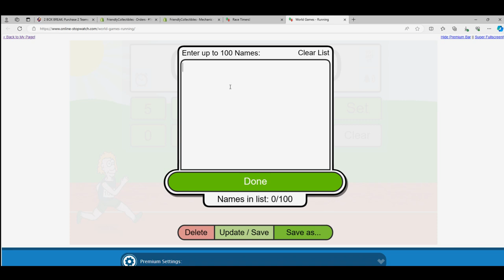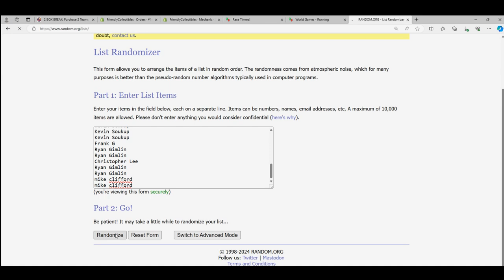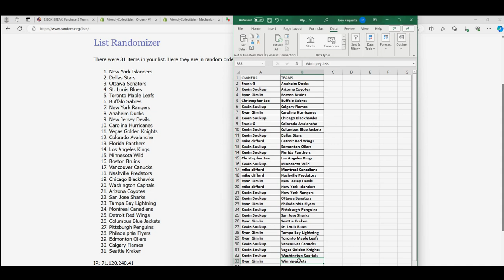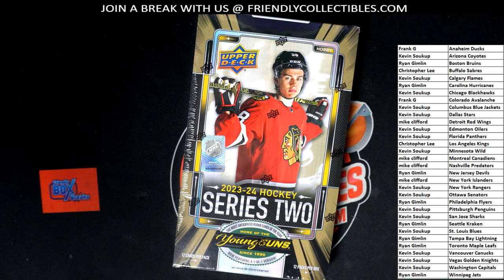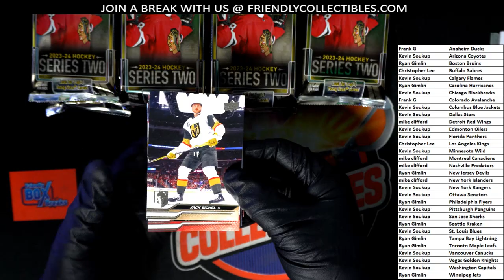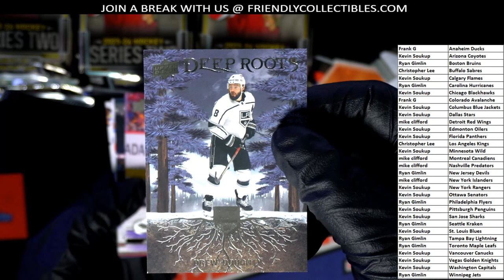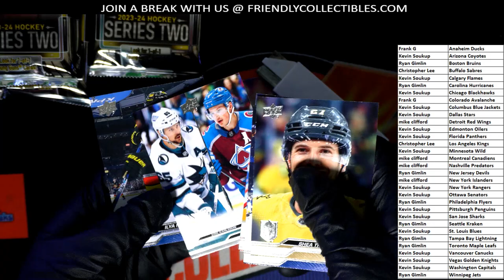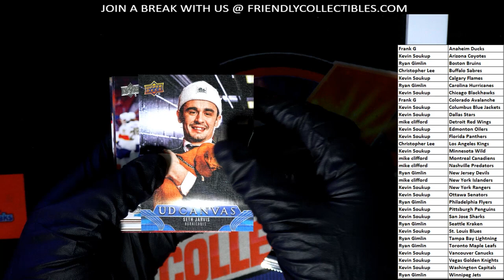2023 24 UPPER DECK SERIES 2 HOCKEY HOBBY ID 242TEAMSUD106